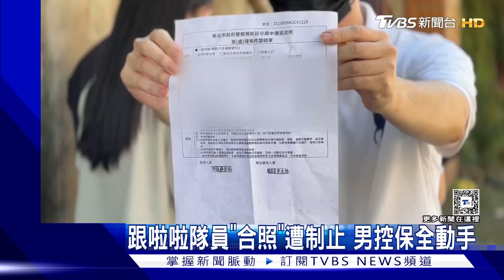跟啦啦隊員「合照」遭制止 男控保全動手｜TVBS新聞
有民眾到新莊棒球場去看球賽，指控因為有YouTuber到台前跟啦啦隊員合照，自己也想合照，卻被球團工作人員制止，事後到櫃檯理論，控訴現場保全對手，決定提告，球團也回應，當天有事先邀請YouTuber到台前合影，原則上非工作人員不能進入管制區。